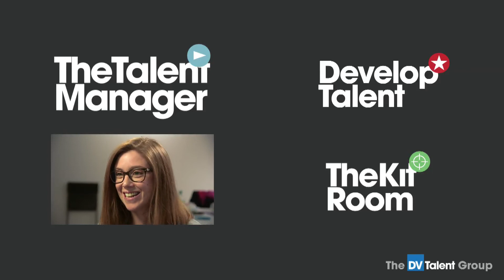TV Directing: Adrian Padmore on Commissioning for BBC Daytime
Adrian Padmore (Assistant Commissioner, BBC Daytime & Early Peak) talks on appealing to a varied audience and addresses the diversity debate. His top tips for production include having a vision & maintaining working relationships.